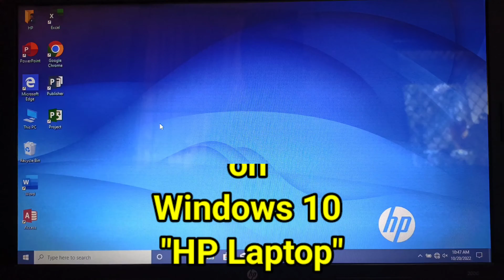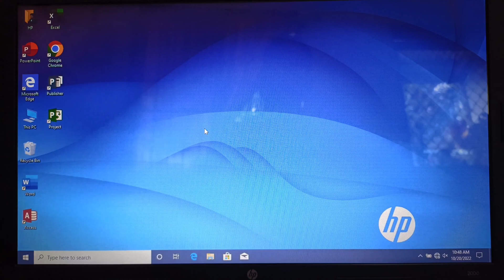How to show or hide desktop icons on Windows 10 | HP Laptop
Do you want to show or hide auto arrange icons on HP laptop Windows 10.

Thanks...